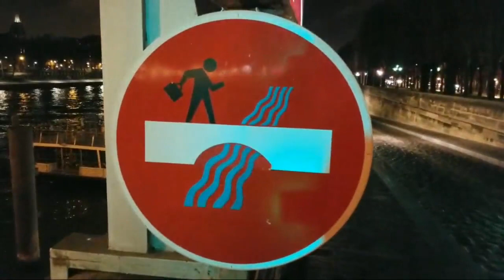Live Stroll Along The Seine In Paris - Eiffel Tower